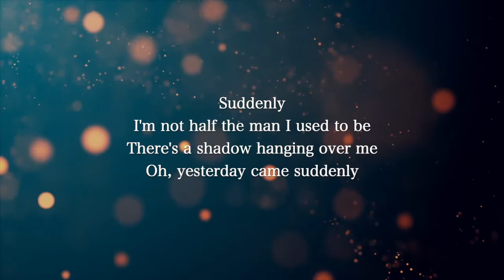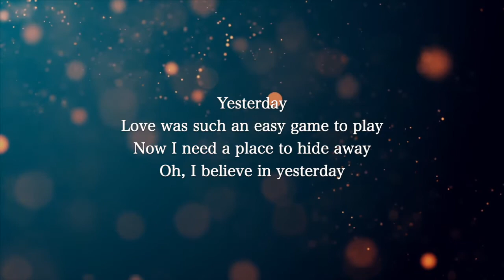【Guitar Karaoke Instrumental】Yesterday / The Beatles【Original Key】